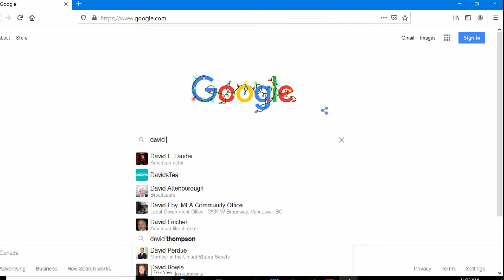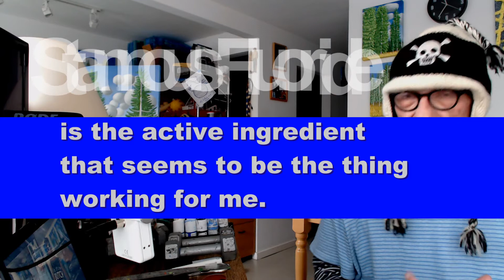ROOT CANALED TOOTH PAIN STILL HURTS SELF HELP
ROOT CANALED TOOTH PAIN HURTS SELF HELP.  Butch suggests a treatment that has been of great help to him you may wish to try.  Nothing ventured, nothing gained.  Crest Advanced Tooth Paste with GUM PROTECTION.  The pain is related to gum infection or inflammation in some way.

The toothpaste contains Stannous Fluoride, which is what I think is working to help.  I'm not a doctor, nor dentist.  Always ask for professional help, even if it is of little or no help.  Butch got zero help with the problem from four different dentists and his doctor nor any help from the B.C. College of Dentists.